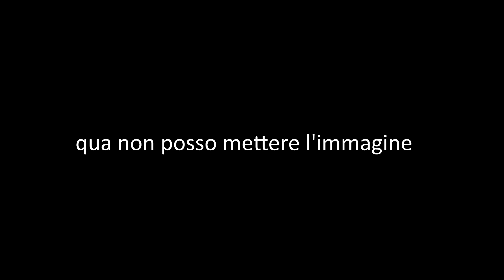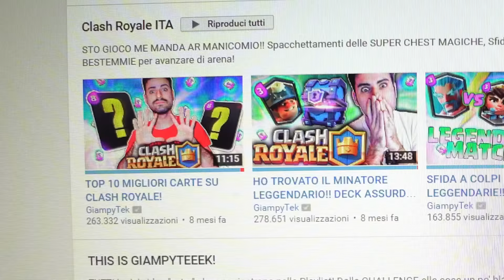PERCHÉ IL DISSING VA DI MODA? - Diario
Ragazzi arriviamo a 15.OOO LIKE PER UN NUOVO EPISODIO?! :D

Loominatry cnfrmd